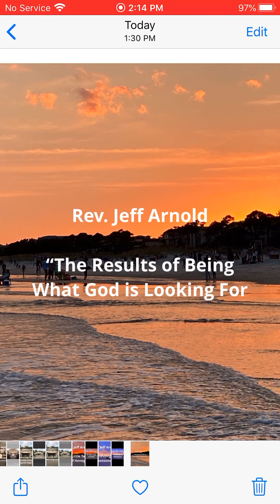Rev. Jeff Arnold “The Results of Being What God is Looking For”